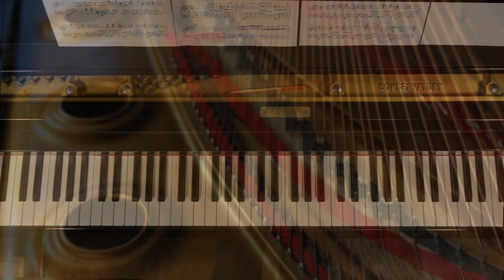Ladies in Lavender theme piano solo, pianotunes.eu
Soundtrack from 'Ladies in Lavender"
Composed bij Nigel Hess. Arranged for piano by Hetty Sponselee for Pianotunes.